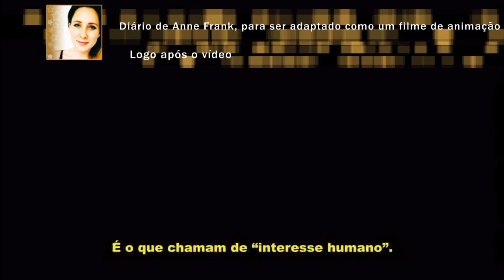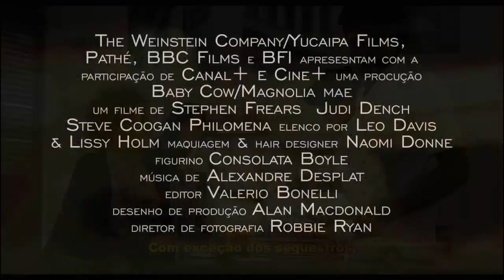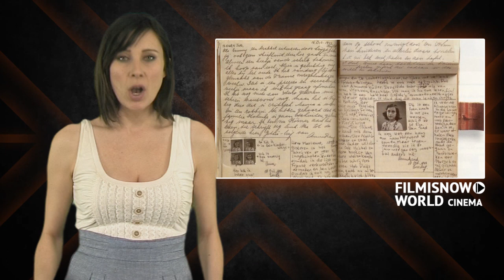Philomena - Trailer legendado (2014) HD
Philomena Trailer legendado dirigido por Stephen Frears e com Judi Dench, Steve Coogan, Sophie Kennedy Clark

Irlanda, 1952. Philomena Lee, é uma jovem que tem um filho recém-nascido quando é mandada para um convento. Sem poder levar a criança, ela o dá para adoção. A criança é adotada por um casal americano e some no mundo. Após sair do convento, Philomena começa uma busca pelo seu filho, junto com a ajuda de Martin Sixsmith, um jornalista de temperamento forte. Ao viajar para os Estados Unidos, eles descobrem informações incríveis sobre a vida do filho de Philomena e criam um intenso laço de afetividade entre os dois.

Lançamento: 7 de fevereiro de 2014
Dirigido por: Stephen Frears
Com: Judi Dench, Steve Coogan, Sophie Kennedy Clark
Gênero: Drama
Nacionalidade: UK

"Philomena Trailer legendado" "Philomena Trailer" "Philomena" "Philomena Movie" "Philomena HD" "Philomena 2014" "Stephen Frears" "Judi Dench" "Steve Coogan" "Sophie Kennedy Clark"